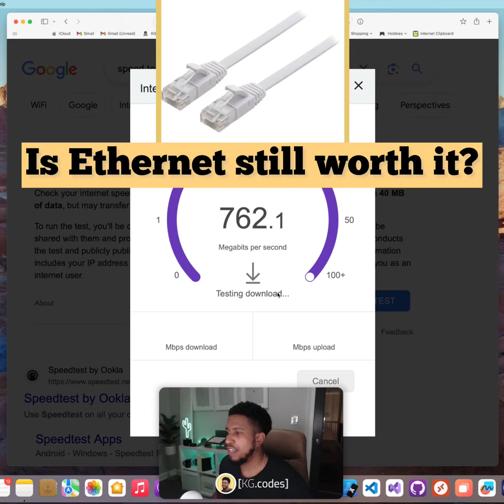Is an Ethernet cable still better than WiFi?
After some blood, sweat, and tears, I finally got near gigabit speeds in my workspace! 🏎️💨

I took on the task of running ethernet to my home office — and it was NOT easy…
1. Find the best entry point
2. Drill some holes (and pray 🙏🏾)
3. Run an 50 foot ethernet cable through the attic scaffolding (and not get hurt)
4. Fish the cable through the wall
5. Cut a square outlet shape out the wall
6. Run the ethernet cable through the wall — install wall outlet
7. Install a network switch to create multiple ethernet jacks in the office
8. Connect ethernet cable to devices and test speeds

Results
- Previously, I was having issues with conference call drops and lag — not an issue since.
- While I was at it, I went ahead and ran ethernet to my room with my game systems in it — now I can download these crazy 200GB games fast.
- It’s also improved my Wi-Fi network. I have a lot of devices and smart home stuff, so taking these heavy items off Wi-Fi seems to give it some relief.

Takeaways
- For anyone building a house or planning to — if you can, get them to run internet/ethernet cable outlets to each room versus standard “cable tv” outlets — and thank me later..
- Running any kind of wires after a house is built SUCKS if you are not a pro, and/or don’t care to have all the needed tooling

Would you consider doing something like this yourself? (it was worth it for me)